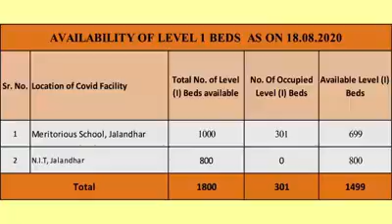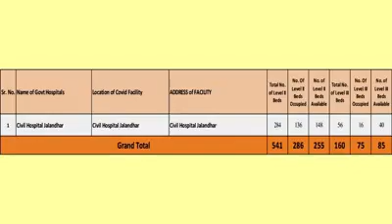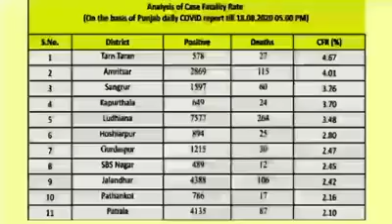Jalandhar DC#COVID-19 Crucial Time#